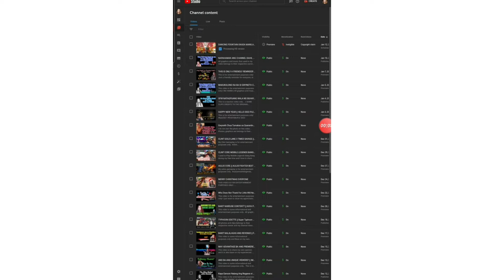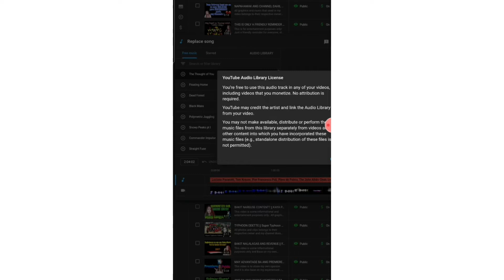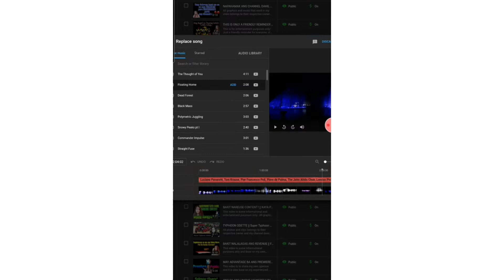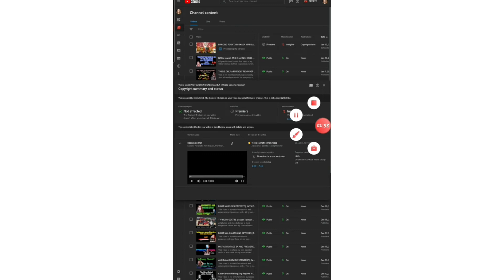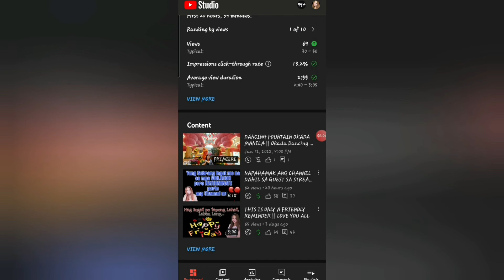PAANO MAGTANGGAL NG COPYRIGHT CLAIM || HOW TO REMOVE COPYRIGHTCLAIM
this is some informational and entertainment purposes only...

All graphics and music that used in my video belongs to their respective owner and I or this channel does not claim any right over them.

**FAIR USE**